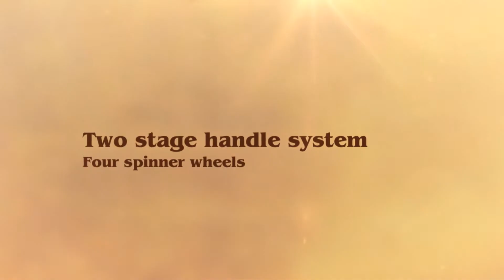Brics Pronto Wheeled Garment Bag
Denier nylon, over a polyfoam frame lined with poly coated nylon.
Recyclable PVC Frame.
Two stage handle system.
Four spinner wheels.
Top carry handle.
Two front zipper pockets.
Fully lined interior.
Zippered mesh lid pocket.
Removable suiter with carry handle.
Removable zippered packing cube.